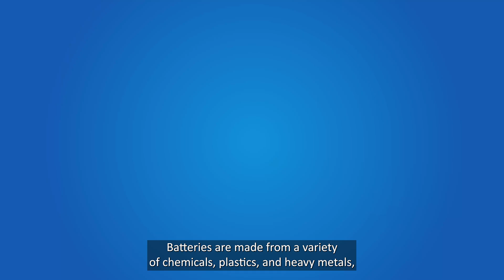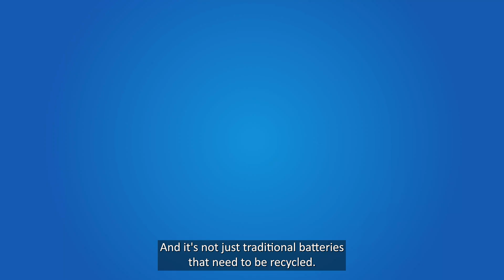Proper Battery Disposal Prevents Pollution and Conserves Resources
The next time your battery runs out, don't throw it in the trash! Drop your batteries off for proper, safe disposal to prevent pollution and conserve energy and natural resources. Find a battery disposal location near you